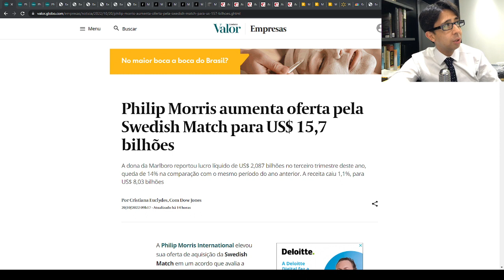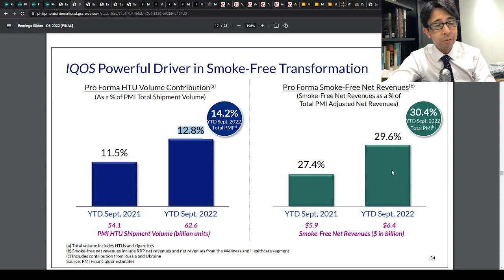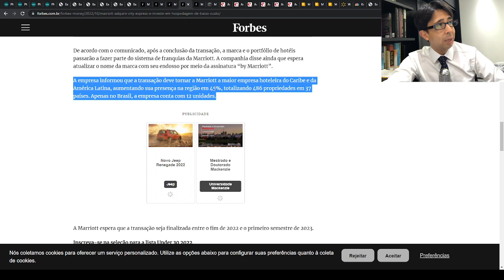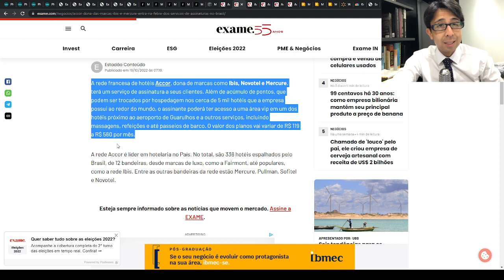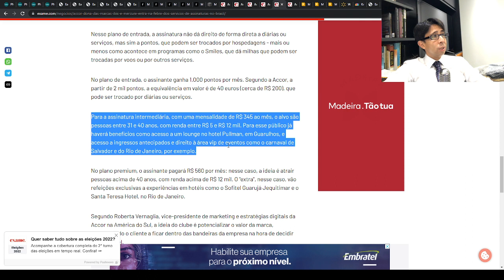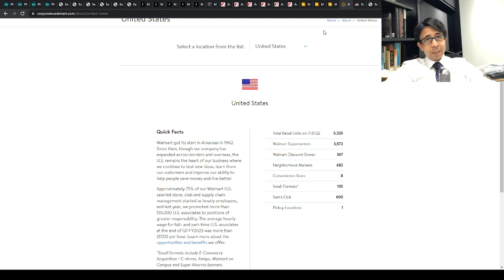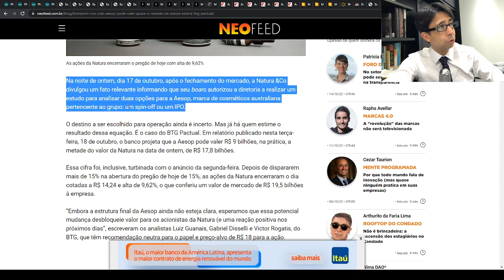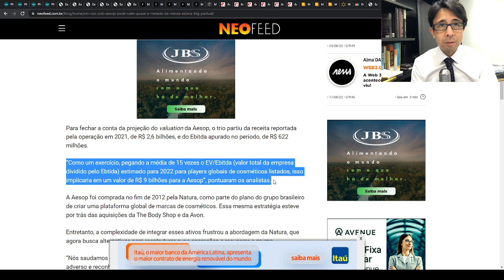BTC News 5 por 5 - M&As: Kroger, Phillip Morris, Marriott | Natura + Aesop e Accor + assinatura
Inscrições abertas para o GBP e SFP!